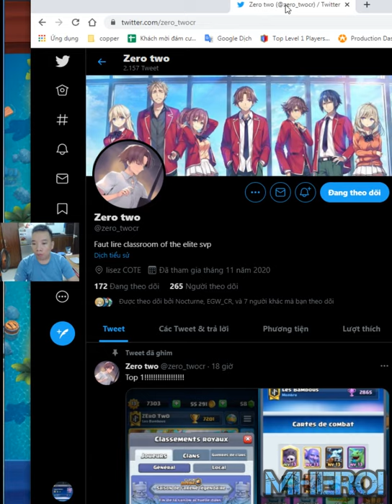Graveyard Freeze Bowler 👈 Counter meta decks Clash Royale